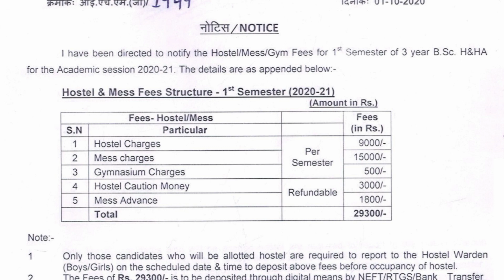IHM GURDASPUR HOSTEL FEE 2020 | Hostel Fees 2020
IHM GURDASPUR HOSTEL FEE 2020.